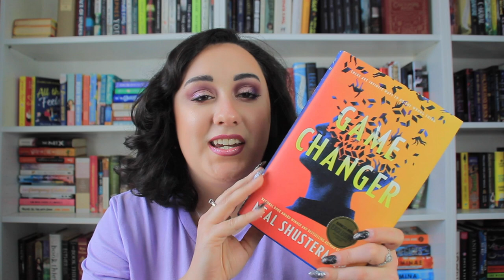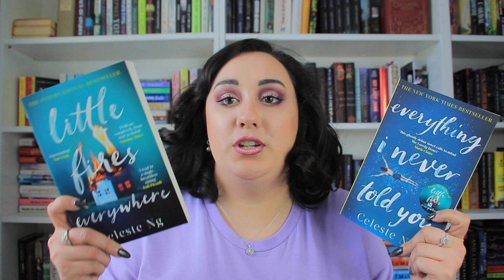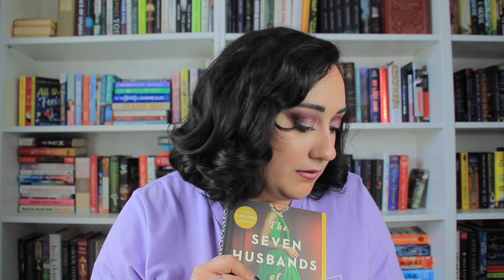MORE Authors I Haven't Read From #2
Number Another round of popular authors I have yet to read from! Here's 10 more authors on my TBR!

Westmoreland, TN, 37186

Chapters:
Intro- 0:00
Number 10- 3:06
Number 9- 4:08
Number 8- 5:19
Number 7- 6:05
Number 6- 7:56
Number 5- 9:15
Number 4- 10:14
Number 3- 11:21
Number 2- 13:52
Number 1- 15:02
Outro- 17:38